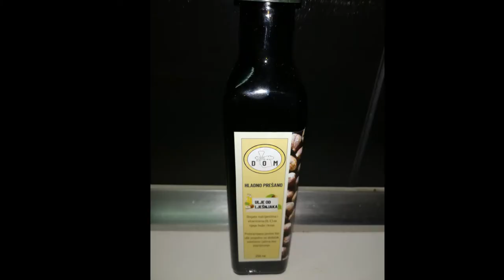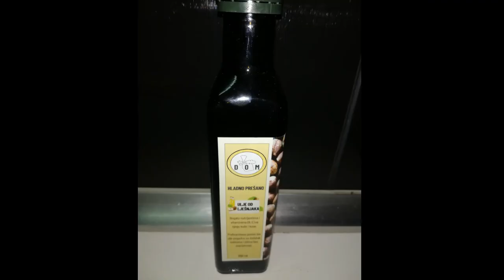Smoothie mix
Banana
Kivi
Sok od kivana
Pahujice khorasan – kamut
Chia
Marmelada od aronije i jabuke
Ule od lešnjaka

Se zblendajte.
Dobar tek!

Prirodna kozmetika
Banana
Kivi
Sok od kivana
Pahuljice khorasan – kamut
Chia
Ulje od lješnjaka

Sve izblendajte.
Dobar tek!

Prirodna kozmetika
PUTUJUĆE LUBENICE I MANDARINE IZ ZLATNE DOLINE

Admin: Doroteja Nikolić

099/216-3303
OPG ZDENKA IVANOVIĆ
Šidska 92
31511 Bokšić, Đurđenovac

091/785-2728

OPG MILAN KRUŠVAR
Prodani 11
52420 Buzet

091/539-5363

OPG SLAVICA GRĐAN
Matije Divkovića 19a
10000 Zagreb

091/611-5040

OPG DOMJANIĆ
Zabrđe 20
10345 Gradec

099/452-5001

OPG DELIĆ
SAPUNERIJA RUSTIKA
Vukovarska 111
21000 Split

092/289-9501